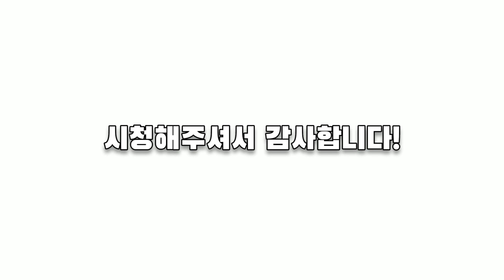[투구폼 시리즈] 한기주 특폼 모음 《컴프야 V23, 이사만루》+ 실제 투구폼과 비교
00:00 : 인트로
00:06 : 컴프야V23
00:42 : Cam2
01:05 : Cam3 - 타자시점
01:39 : 투구폼 분석
01:53 : 실제와 비교
02:11 : 이사만루 23
03:08 : 퀵모션
03:17 : 실제와 비교